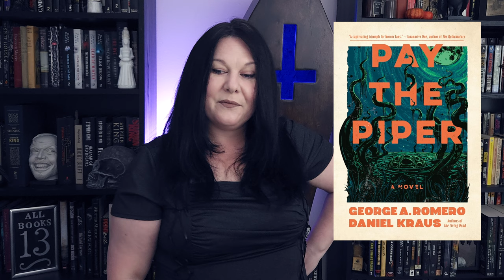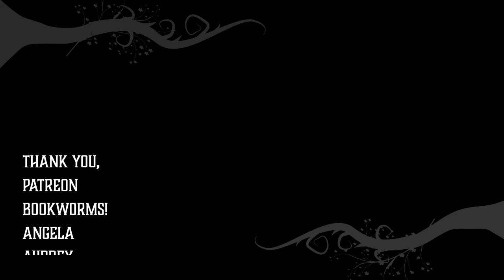Best New Horror Books • September 2024!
There are a lot of spooky creepy books out now in 'Augtober' and even more once the leaves threaten to turn. September holds many reading possibilities so here are 16 to start choosing from…

CriminOlly presents Garbology: The GarbAugust Anthology of Awesome Trash
Letters to the Purple Satin Killer by Joshua Chaplinsky
Clown in a Cornfield 3: The Church of Frendo by Adam Cesare
The Dead Children's Playground by James Kaine
Pay the Piper: A Novel by George A. Romero, Daniel Kraus
Fears: Tales of Psychological Horror by Ellen Datlow
Incarnate: A Novel by Richard Thomas
Sleep Tight: A Novel by J. H. Markert
William by Mason Coile
Flowers from the Void by Gianni Washington
Hampton Heights: One Harrowing Night in the Most Haunted Neighborhood in Milwaukee, Wisconsin by Dan Kois
Midwestern Gothic by Scott Thomas
Devils Kill Devils by Johnny Compton
The Ravening by Daniel Church
Tiny Threads: A Novel by Lilliam Rivera
Where I End by Sophie White

Next month we will talk about…
Coup de Grâce by Sofia Ajram - experimental
The Black Hunger by Nicholas Pullen - local author